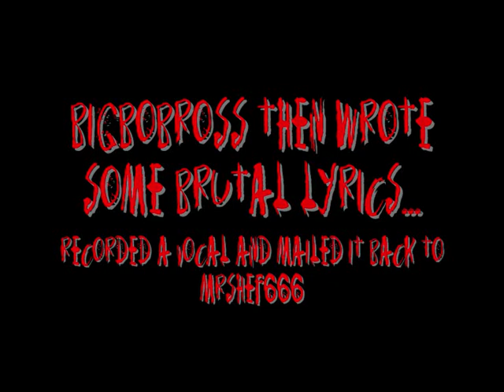Leaking Brain Fluid by bigbobross & mrshef666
Okay so MRSHEF666 sent me a track I put vocals over it this is what come out of us, keep in mind I have never personally talked to this guy just over a few msgs regardless this is just youtube compilation at its finest. n' you will def see more in the future!!!

LEAKING BRAIN FLUID

A DEMENTED MINE SET FOLLOWS THE VOICE INSIDE
PREACHING NECROSIS HIS THOUGHTS ARE TOMBED
TWISTED WITH IMMORTAL ACTIONS AHEAD HE IS TRAPPED FROM THE INSIDE WITH NO WAY FOR ESCAPE
NO TIME TO PONDER THE TIME IS NOW AND WHAT YOU SEE IS WHAT YOU GET
SCARED FROM THE HORIFIC SIGHT OF A MURDER HE FOLLOWS THE FOOTSTEPS OF THEE
THE SPARK THAT LIGHTS THE FUEL THAT BURNS THE FIRE IS RIGHT BEFORE HIM
WITH BLOOD SPLATTERED ACROSS HIS FACE IT DAWNS UPON HIM
HE MUST ELIMINATE HIS NEWLY FOUND COMPITION AND IN BRUTAL FASHION
WITH A SWIFT SWING OF THE CLOSEST BLUNT OBJECT HE DOWN THE MAN RESPONSABLE FOR HIS ACTIONS
WHILE THE LIFELESS BODY STARTS LEAKING BRAIN FLUID ACROSS THE GROUND
HE REALIZES THE TASK AT HAND IS NOW COMPLETE BUT LEAVING THE PICTURE FAR FROM FINISHED